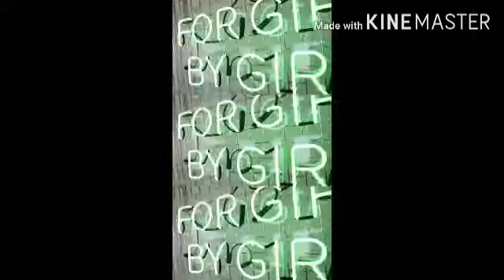Hot Instagram models deep cleavage sexy boobs/ figure/ hot booty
Here you will find lots of videos related to hot and sexy instagram models, hot cleavage, hot models, hot boobs, hot figure, hot booty, hot ass, hot butt.